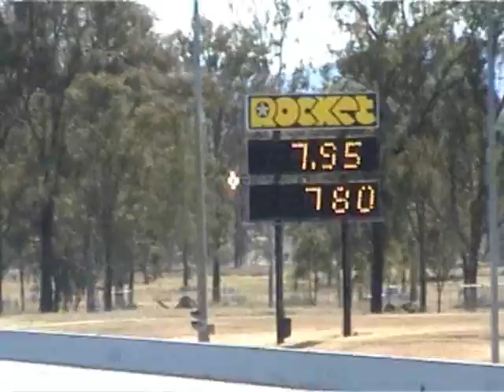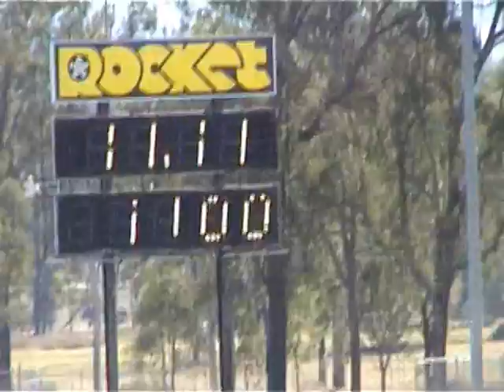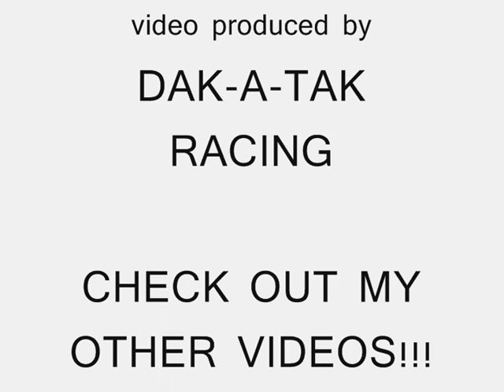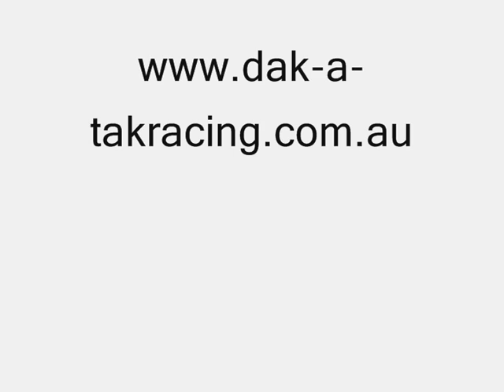JAMBOREE 2008 HOT GIRLS AND FAST RACING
VERY POPULAR EVENT WITH FAST CARS, GIRLS & WHEEL STANDS, SOME GREAT HIGHLIGHTS OF THE WEEKEND